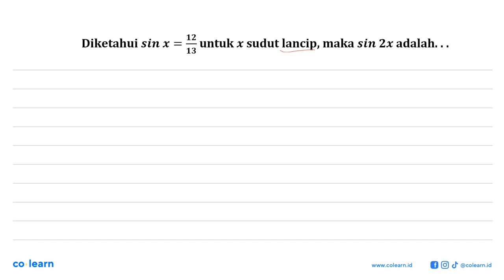12 Diketahui sin x untuk x sudut lancip, maka sin Zx adalah; = 13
12 Diketahui sin x untuk x sudut lancip, maka sin Zx adalah; = 13

Topik atau Materi: Identitas Trigonometri - Trigonometri - TRIGONOMETRI - Matematika Kelas 10 SMA -

00:00 : Bedah Soal
01:00 : Konsep, rumus dan pengertian Identitas Trigonometri
01:18 : Langkah penyelesaian soal
01:52 : Jawaban akhir
02:22 : Penutup